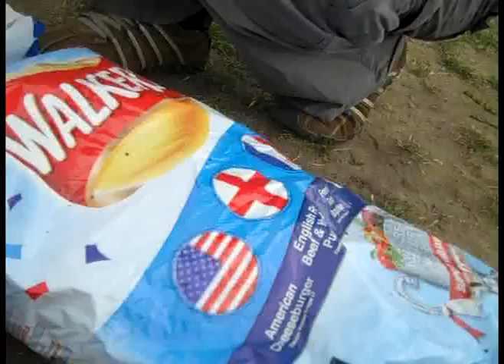SitC 2010 Part 6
Summer in the City. Muffins, Geddan and Litfail. Geeking out :)